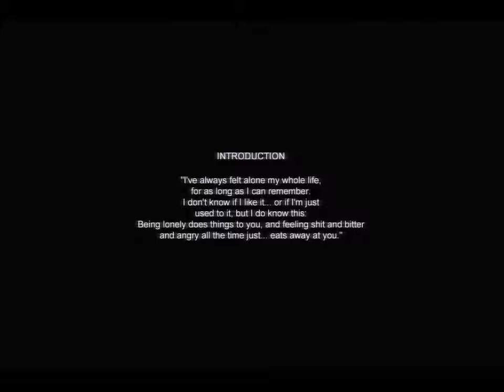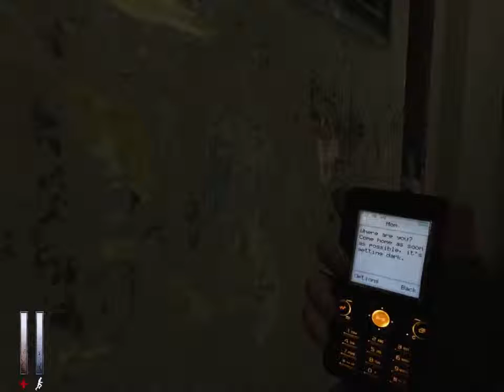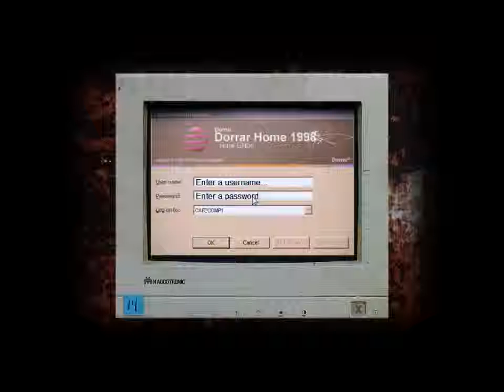Cry Of Fear -Bölüm 1 Bu Nasıl Oyun amk